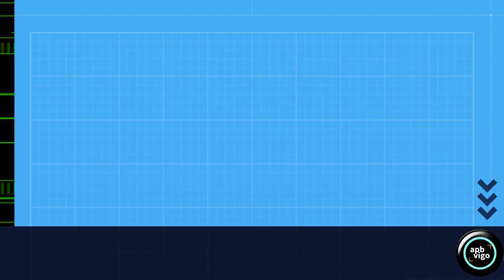Callejeando por Hervás.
Callejeando por el barrio judío de la pequeña villa de Hervás, un pueblo del norte de Extremadura.